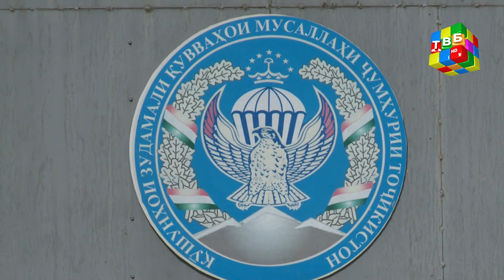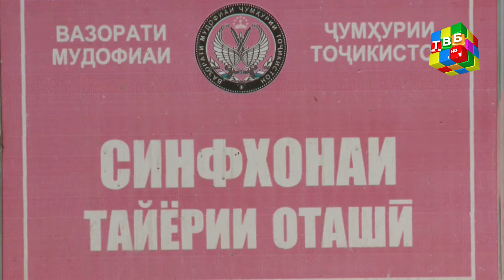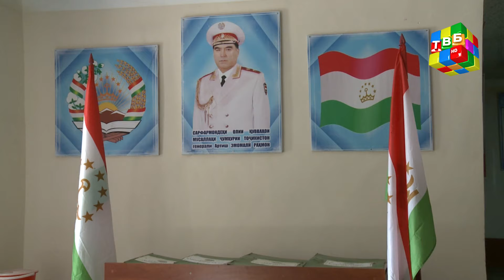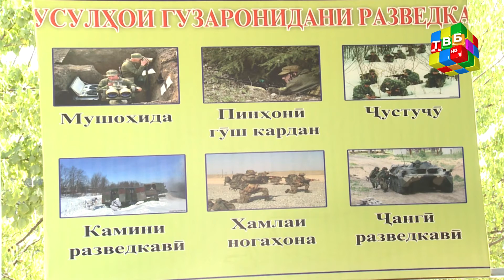«Ҷасорат» - Шиносоӣ бо ҳаёти сарбозони Қисми ҳарбии 06870 -и Қушунҳои зудамали Вазорати мудофиаи ҶТ